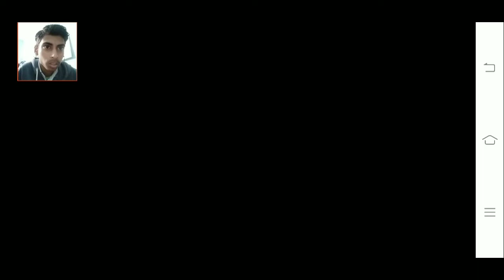ice scream 1 full gameplay by vickey gamerz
Save the child that the evil ice cream seller has frozen & kidnapped in his van.